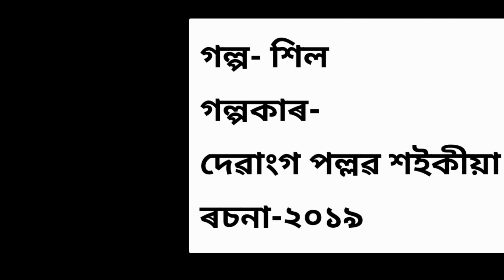EK PRISHTHA/XIL/শিল/AUDIOBOOK/ASSAMESE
A page from the short story Xil